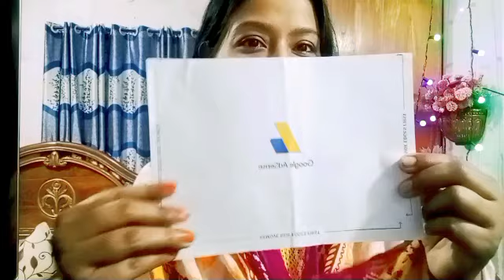সকল আশা পুরুন করার মালিক একমাত্র আল্লাহ।।রমনা পার্কে অনেক বছর পড়ে গেলাম